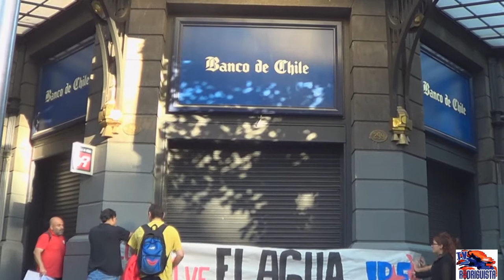Izquierda Popular Estudiantil se manifestó en contra del grupo Luksic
La Izquierda Popular Estudiantil (IPE), en compañía de dirigentes políticos y sociales del Valle del Choapa, protestaron contra Luksic por la apropiación que este grupo económico hace de los recurso hídricos de las comunidades.